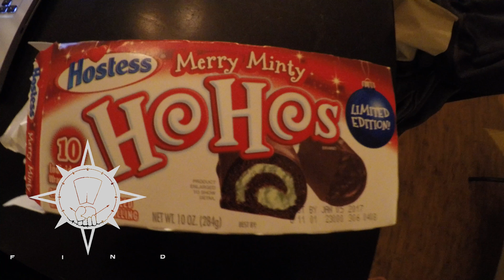ARM DAY| Wrapping Presents